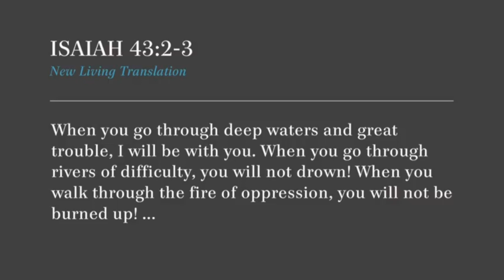Loading at Bristol Motor Speedway